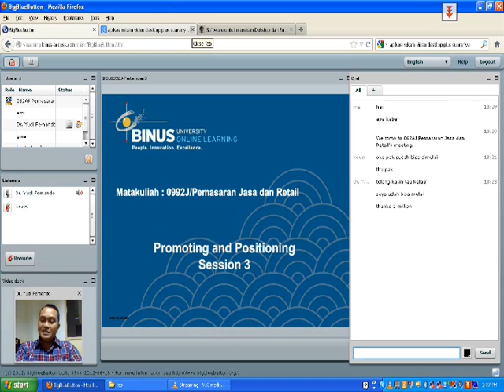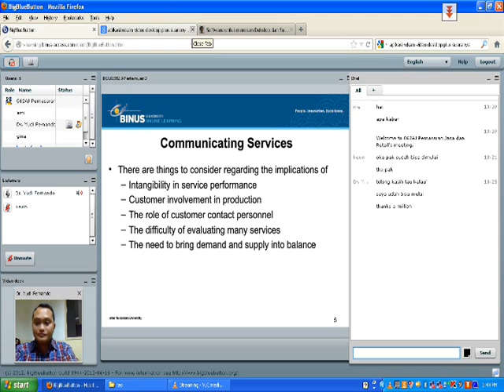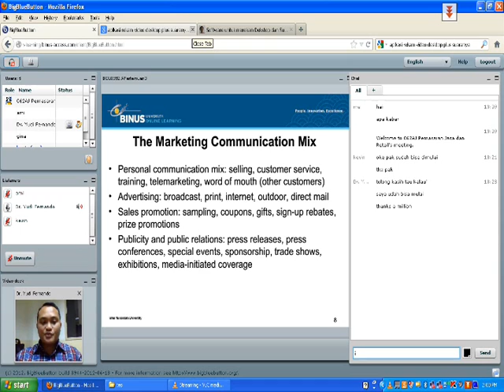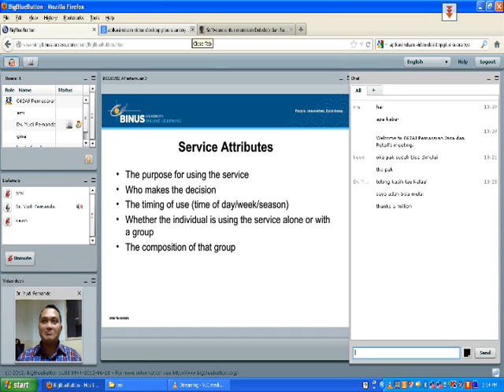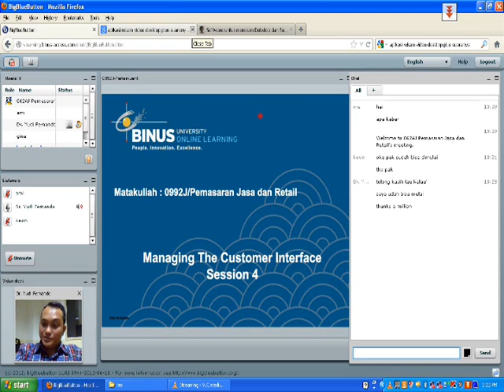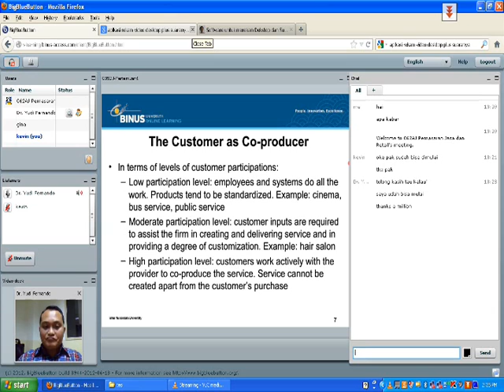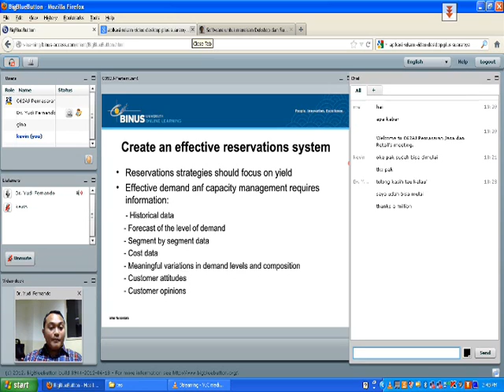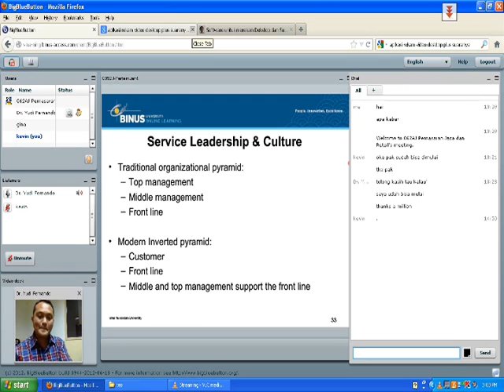Class conference kelas 062AJ / Pemasaran Jasa Dan Retail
Promoting and Positioning by Dr.Yudi Fernando